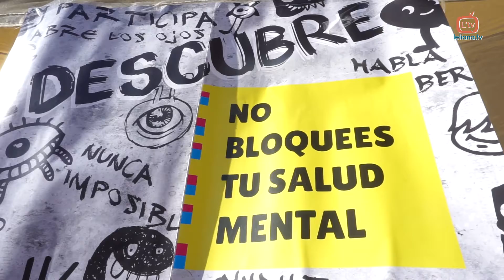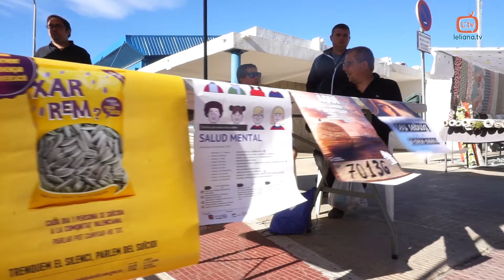L'ELIANA CELEBRA EL DIA MUNDIAL DE LA SALUT MENTAL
Amb motiu del Dia Mundial de la Salut Mental, que es va celebrar el passat 10 d'octubre, l'Associació de Familiars i Persones amb Malaltia Mental de Paterna, l'Eliana i Sant Antoni de Benaixeve (AFEMPES) ha eixit al carrer per tal de realitzar diverses activitats per a fomentar bones pràctiques per a mantenir una salut mental òptima.

Així, aquest matí han estat al Mercat municipal en un estand on s'ha oferit informació sobre l'Associació, sobre la salut mental i els serveis que sobre aquest tema ofereix el municipi. A més, han aprofitat l'ocasió per a vendre participacions de la Loteria de Nadal i entrades per a la gala que l'entitat realitzarà a Paterna.

D'altra banda, aquesta vesprada, el Centre Sociocultural acollirà una xarrada titulada "Intel·ligència emocional", impartida pel psicòleg d'AFEMPES Imanol Asensio. La cita serà a les 17.00 hores.